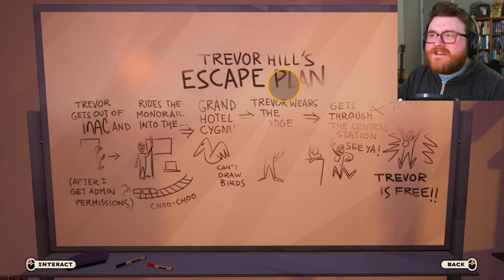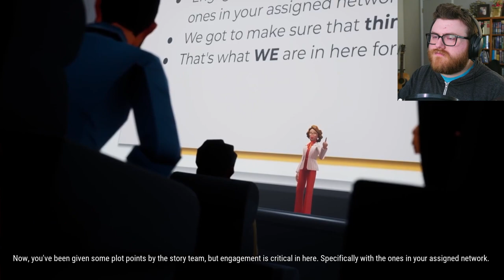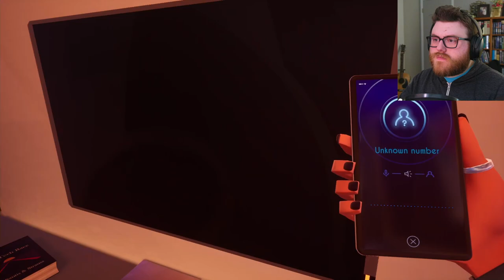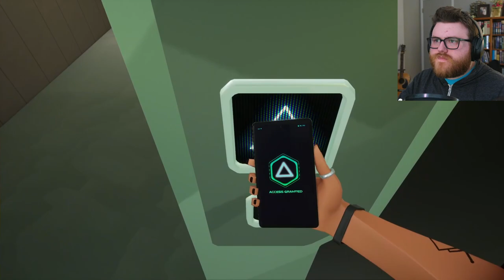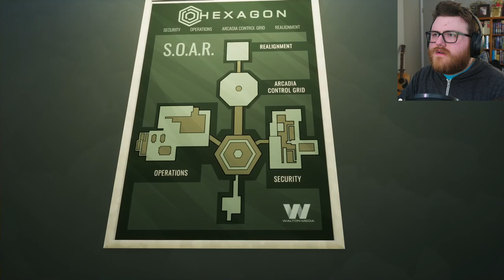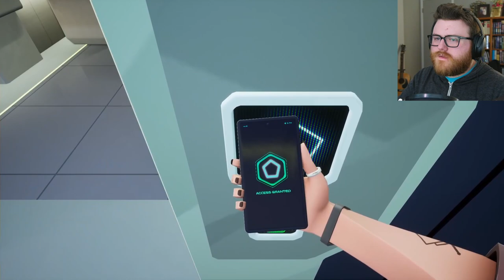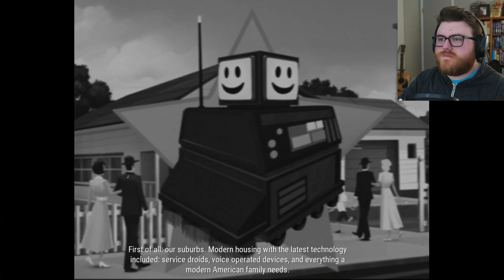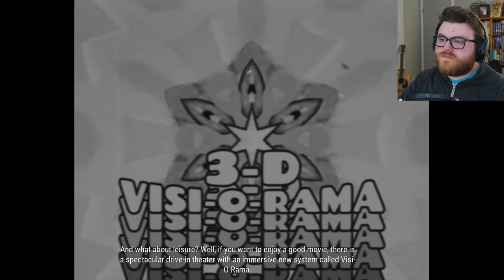Road Rage | American Arcadia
Trevor is SO close to his goal! Can he make it?

American Arcadia (2023) is a cinematic puzzle game that combines a 2.5D platformer and first-person game to tell the tale of a thrilling escape.